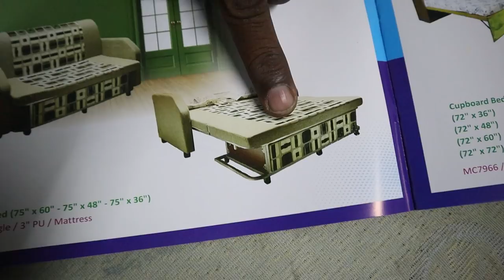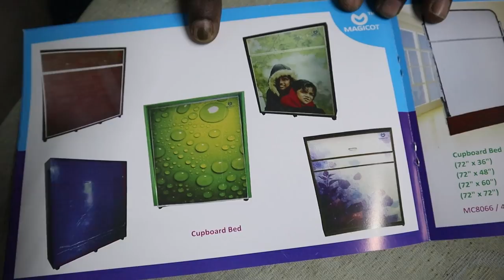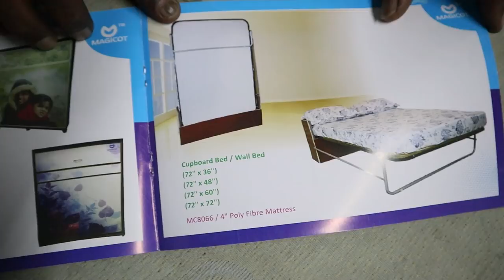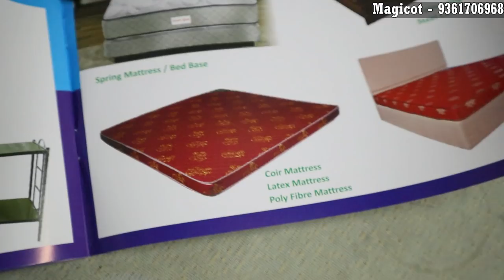உங்க வீட்டுக்கு தேவையான Space Saving Furniture Manufacturer | Foldable bed, Mattress | Raja's Vlog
Vanakkam makkale. Intha video la namma pakka porathu "Space saving furniture".

Space crafts
13 Rama Samy Naidu street
Velandipalayam
Coimbatore. 25
Near Avila convent